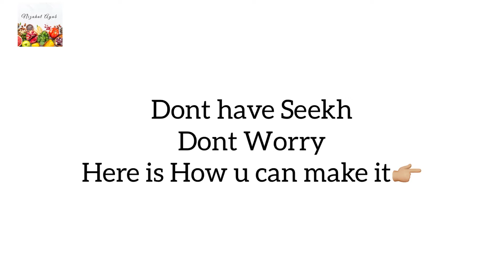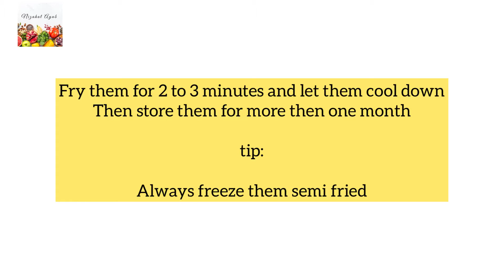Restaurant Style Seekh Kebab Recipe by Nizahat Ayub/how to make Seekh kebab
Delicious recipe of seekh kebab
Easy to make yummy to eat
For more spicy flavor ,Add half tsp more re chilli flakes and 5 to 6 green chillies